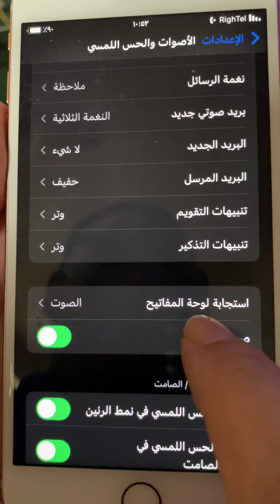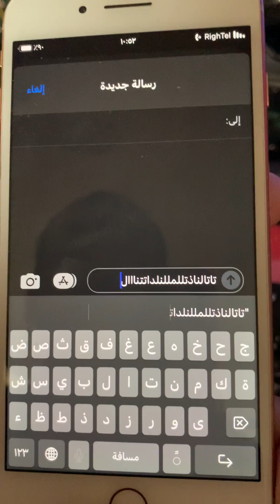كيفية إيقاف صوت الكيبورد لوحة مفاتيح ايفون | How To Turn Off Keyboard Sounds On iPhone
كيفية كتم صوت لوحة المفاتيح على iPhone (iOS)

كيف اجعل كيبورد الايفون في وضع الصامت
كيف منع الكيبورد من اصدار الصوت اثناء الكتابة
كيفية منع لوحة مفاتيح الايفون من اصدار الاصوات اثناء الكتابة
طريقة منع اصدار الاصوات لكيبورد الايفون عند الكتابة
طريقة كتم صوت كيبورد الايفون اثناء الكتابة
حل مشكلة لوحة مفاتيح الايفون لا تصدر صوتا اثناء الكتابة
كيفية تفعيل او تعطيل صوت الكيبورد الايفون اثناء الكتابة
كيفية ايقاف صوت لوحة المفاتي الايفون عند الكتابة
حل مشكلة كيبورد الايفون لا يصدر صوتا اثناء الكتابة